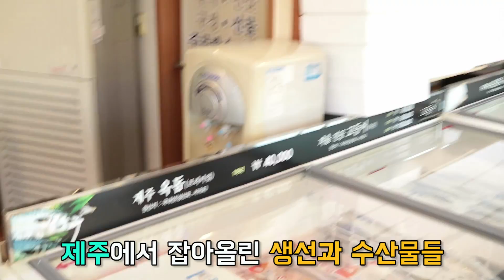[핫봉타임]백봉기의 아직 소문안난 핫플!! [feat. 제주도 중문 농수산물 직판장]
제주도 여행가서 특산물이나 선물 사야할때 어디서 사야하는지 고민되신다면 이영상보시고 찾아가시면 되겠네요~!!^^

광고/섭외문의 이메일
백배우 스팀아이디
▶ bbg8544

***컴퓨터 사양***
cpu: i7-6700
메모리: 16기가
그래픽: GTX 1060 3GB

주요컨텐츠는 각종 온라인 게임/실시간 생방송/먹방/여행/제품 개봉기/리뷰/일상 이며 일주일에 5개이상씩 꾸준히 업로드 하고있습니다
이외에도 더욱더 재미있고 유쾌한 컨텐츠영상을 만들려고 노력하겠습니다!!
실시간 스트리밍 방송도 자주 하니까 꼭 놀러오셔서 소통해주세요~